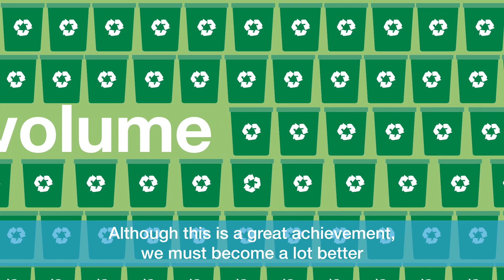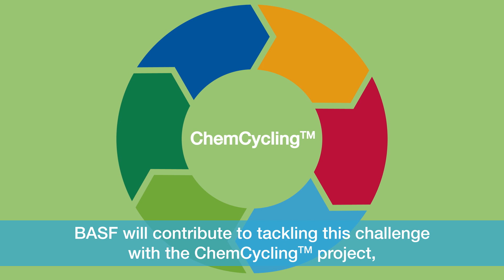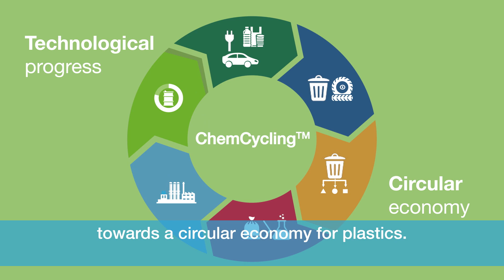ChemCycling: Closing the loop from plastic waste to virgin-like products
ChemCyclingTM is the name of a chemical recycling project launched by BASF with the aim of manufacturing products from chemically recycled plastic waste on an industrial scale. BASF cooperates with technology partners who use a thermochemical process called pyrolysis to transform plastic waste into secondary raw material (pyrolysis oil). We can feed this oil into BASF’s production network (Verbund) at the beginning of the value chain, thereby saving fossil resources. The share of recycled material can be allocated to certain products manufactured in the Verbund by using a third-party audited mass balance approach. These products are independently certified and have the same properties as those manufactured from fossil feedstock. Customers can therefore further process them in the same way as conventionally manufactured products and use them in demanding applications.